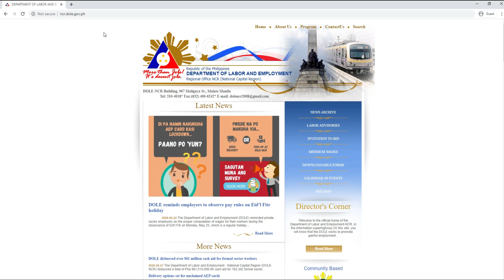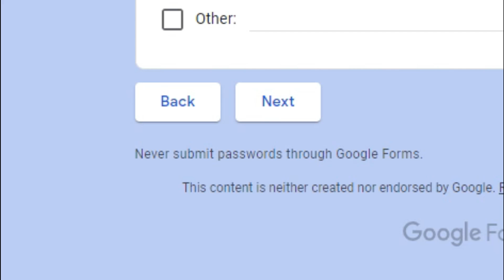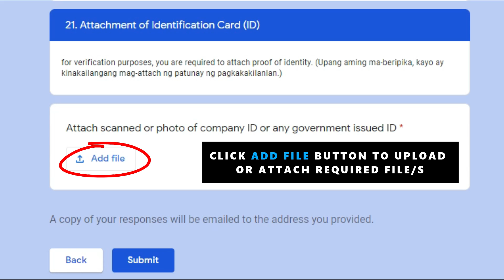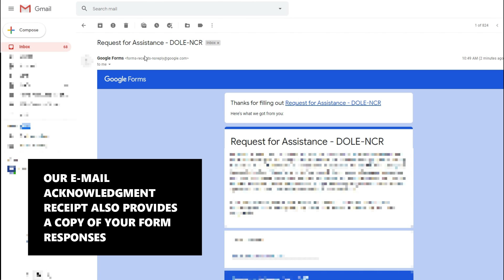DOLE-NCR e-Filing Services Instructional Video (short version - no intro)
Amid the on-going quarantine orders, workers or employers in Metro Manila can now electronically file their labor-related requests through an online facility developed by the Department of Labor and Employment - National Capital Region (DOLE-NCR).

Launched in June 2020, the DOLE-NCR electronic filing or e-Filing Services is a free online process system that allows a client to register or fill-out forms for free; submit applications or monitoring reports; request permits or certifications; or submit other DOLE-related documents in a secure online environment.

The electronic filing facility can be accessed through DOLE-NCR’s official

Once the link has been accessed, clients may select from the eleven (11) e-Filing Services provided, such as: 1) Request for Assistance; 2) Request for Certificate of Involuntary Separation for SSS; 3) Registration of Establishment under Rule 1020; 4) Registration of Job, Service Contractor, Subcontractor (D.O. 174-17); 5) Construction Safety and Health Program Application (Simplified); 6) Construction Safety and Health Program Application (Comprehensive); 7) Request for Technical Safety Inspection; 8) Annual Medical Report; 9) Report of Safety Organization; 10) Application for DOLE Clearance (Certificate of No Pending Case); and 11) Application for DOLE Clearance (Certificate of No Pending Case on Child Labor).

Once a preferred service has been selected, clients will be directed to an online form that will require a Google (g-mail) account to access.

Clients that will avail of said service are reminded to read first its Data Privacy Consent Notice at the beginning page of the form before registering their e-mail addresses.

Although the e-Filing Services are accessible through an internet connection at any time, DOLE-NCR said that they shall only attend to any electronic filing submissions during office hours, from Monday to Friday, 8:00 AM to 5:00 PM.